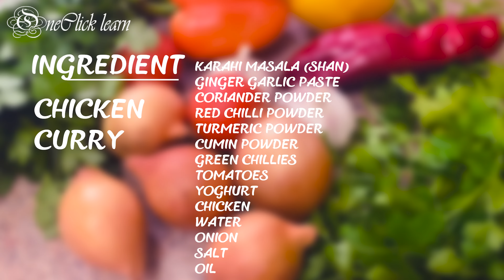Chicken Curry | Simple Chicken Curry For Beginners | Thick Chicken Gravy | Karahi Chicken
Photo: Mumtahina-Tanni